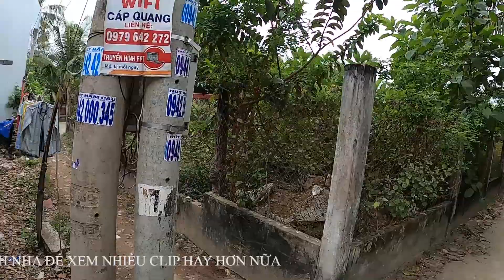Review quán BÁNH CANH MA Giồng Trôm đặc biệt rất ngon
Bánh canh ma còn gọi là bánh canh lùm , ở đây mình không biết vì sao người ta lại kêu là bánh canh ma nhưng đặc biệt ở đây bán bánh canh rất ngon.
Xin chào tất cả mọi người chào mọi người đến với kênh " Ba Tri ngày mới "
kênh mình làm về đời sống , giúp đỡ người gặp hoàn cảnh khó khăn, review về cảnh đẹp